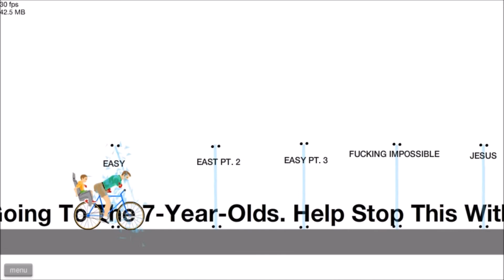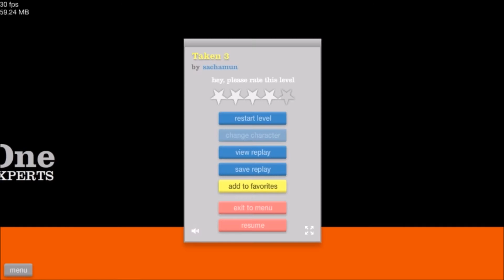Happy Wheels | #4 - Sa(n)ta(n) Klaus se sáněmi! | CZ/SK [1080p]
4. video z Happy Wheels! Po půl roce se vracím k téhle libové závodní šílenosti! Nejduležitější je, že bude hrát za Satana Klause, pardon Santu Clause!